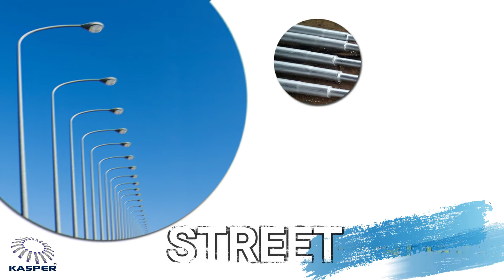High Mast | Octagonal Pole | Street Light Pole Manufacturer | Kasper Engineering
Kasper Engineering is the leading manufacturer and supplier of High-Quality Electrical and Lighting Poles. We invest in the latest manufacturing technologies with the aim to escalate our competence in the sector and provide deft opportunities to our clients.
Our entire supply chain is assisted by a team of professionals who solely work for modelling the requirements of the client and for delivering their expectations within stipulated time.